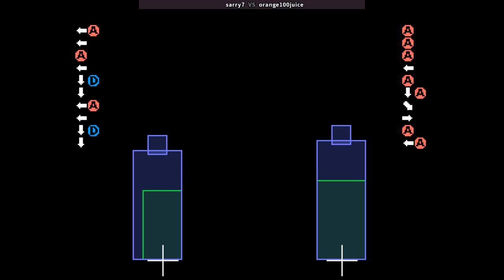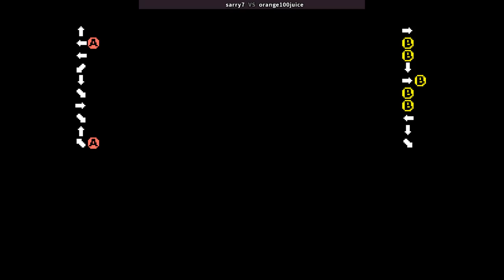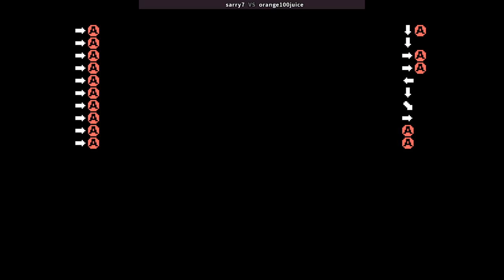KOF94 🕹 sarry7 VS orange100juice